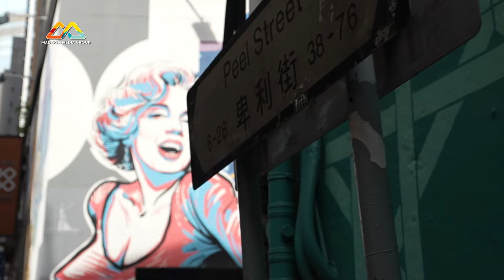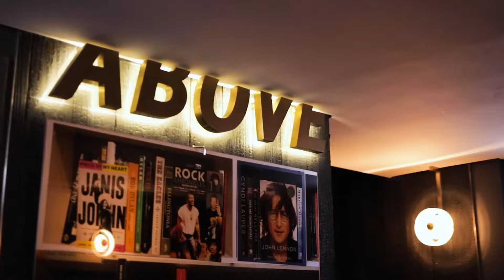"Chảy nước miếng" với bữa ăn tại khách sạn của "VỢ CHỒNG CỤC SÚC" | Đi Đó Đi Đây | Tập 19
💌 Trong Tập 19, Võ Tấn Phát - Minh Dự sẽ cùng nhau oanh tạc Hồng Kông và tận hưởng muôn cảnh đẹp cũng như trải nghiệm loạt hoạt động thú vị tại đây!

🛵 Đi Đó Đi Đây - Chương trình truyền hình thực tế theo chân hai host Võ Tấn Phát và Minh Dự cùng những vị khách mời đặc biệt khám phá loạt địa điểm ăn - chơi - chill  độc đáo ở Sài Gòn. Ngoài ra, mỗi chuyến đi còn khiến bạn “cười ra nước mắt” khi chứng kiến host và khách mời vượt qua các thử thách khó nhằn từ chương trình. Để rồi qua từng chặng hành trình, không chỉ có các nghệ sĩ mà bất kỳ ai khi xem Đi Đó Đi Đây cũng ngày càng thêm yêu thành phố này!

📺 PHÁT SÓNG 20H20 THỨ NĂM HÀNG TUẦN TRÊN HTV7
🔄 PHÁT LẠI VÀO LÚC 21H20 THỨ NĂM HÀNG TUẦN TẠI YOUTUBE MADISON MEDIAGROUP
👉Madison Media Group: @madisonmediagroup
👉Mlife: @mlife456